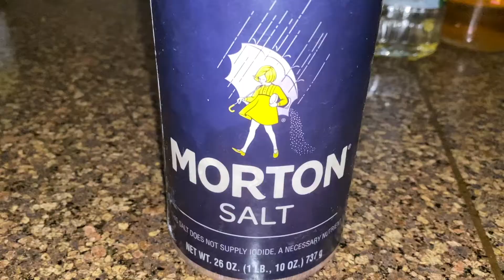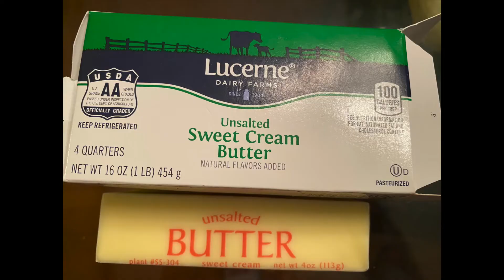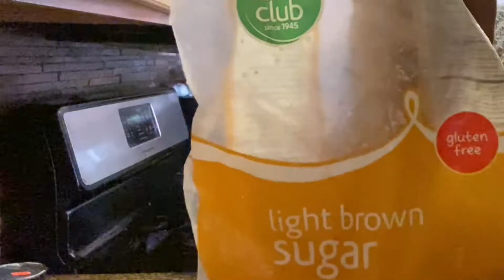PINAY'S LIFE IN US: NAGLUTO AKO NG MASARAP NA BIKO - 💕MarieVlogs # 26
Hi guys,
This vlogs is about how to cook Biko, a delicious  sweet rice dessert with topping. I hope you enjoy watching this video and  try making it too.

Ingredients for BIKO:
1 cup GLUTINOUS RICE (HAKUBAI)
3/4 cup WATER
1 cup LIGHT BROWN SUGAR (FOOD CLUB)
2 cups COCONUT MILK ( AROY-D)
1/4 tsp SALT (MORTON)
BUTTER TO COAT THE PAN (LUCERN -UNSALTED)